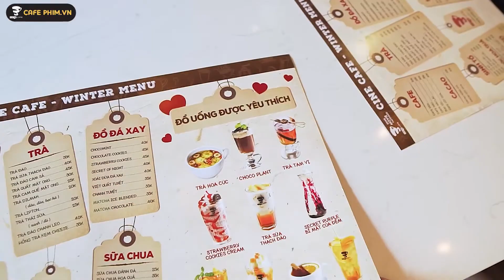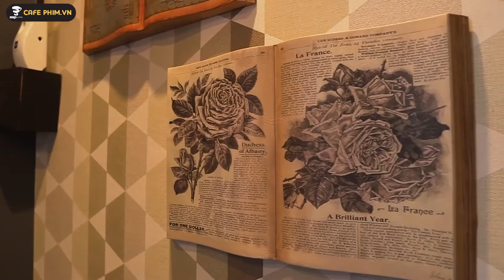Xem phim phòng đôi riêng tư tại CineCafe Chùa Láng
"Kỳ nghỉ lễ này đi chơi ở đâu nhỉ?"😩😩😩
Đi đến 1 nơi vừa không phải xếp hàng đợi xem_phim, vừa được ăn_uống đúng món mình thích, vừa điều_hòa phà phà mát rượi ❄, nghe đã thấy ưng rồi đúng không??😋😆
Trăm nghe không bằng một thấy, CINE_CAFE lại "lỡ" tụ hợp được cả 3 điều ấy mới chết chứ !!👏😂😂
Tổ hợp Coffee Shop, Phòng chiếu phim mini (02-20 người), hoạt đông xuyên_lễ_tết cả 04 cơ sở, bấy nhiêu đã đủ trả lời cho câu hỏi ban đầu của chúng mình chưa?😉

Địa chỉ: Cine Cafe có 04 cơ sở tại Hà Nội.
Cs1: 136 Yên Lãng(Thái Thịnh 2) - Đống Đa - Hà Nội
Cs2: 166 Ven hồ Đắc Di - Đống Đa - Hà Nội
Cs3: Số 61 ngõ 82 Chùa Láng (Hồ Chùa Láng) - Đống Đa - Hà Nội
Cs4: Số 30 An Hòa, Quận Hà Đông ( đối diện Học viện An Ninh), Hà Nội
Cine Cafe sử dụng phòng chiếu phim rộng rãi và riêng tư cho nhóm xem từ 2 -20 người, sử dụng 100% máy chiếu chuẩn Full HD, âm thanh chuẩn THX sống động và một kho phim HD, 3D đồ sộ luôn được cập nhật nhanh nhất. Hơn nữa trong phòng chiếu phim có bố trí ghế sofa giúp các bạn cực kỳ thoải mái khi xem.
Bên cạnh chất lượng phim, Cine Cafe còn mang tới cho các bạn menu đồ uống và fastfood cực kỳ phong phú.
Hãy đến Cine Cafe cùng thưởng thức bộ phim bạn thích theo cách bạn muốn nhé